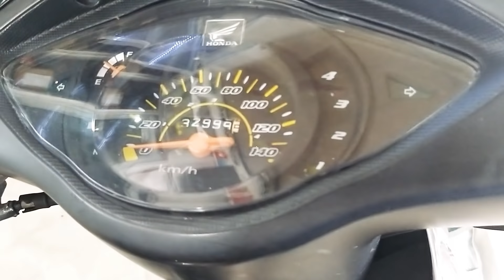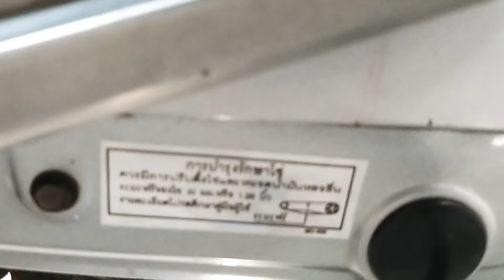WaveS honda Quá đẹp giá chỉ 11tr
Đây là chiếc xe cửa hàng mình vừa cầm đức nay đem ra bán lại cho các anh em cần sài.xe đẹp quá cả nhà ơi!!!

Mõi ngày mình có đăng xe lên bán đó cả nhà ơi!  -
- Nhớ theo giỏi nhé cả nhà